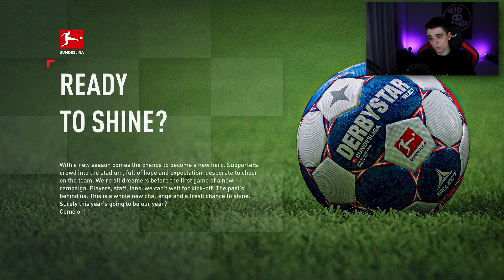ΣΥΝΕΧΙΣΑΜΕ ΤΗΝ ΚΑΡΙΕΡΑ ΤΟΥ PEDRI!!